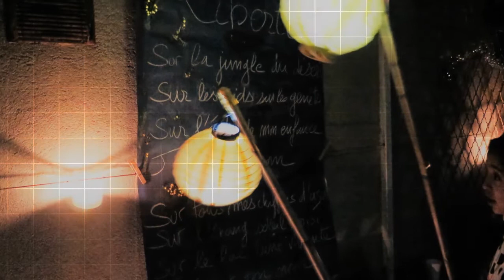Villelongue des lumières, Décembre 2016